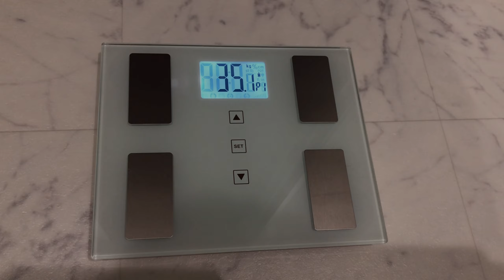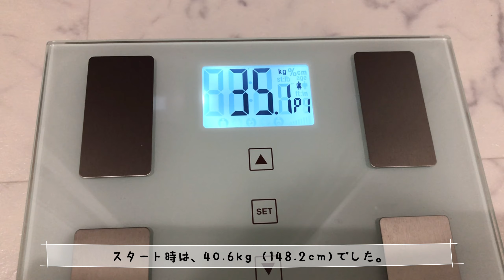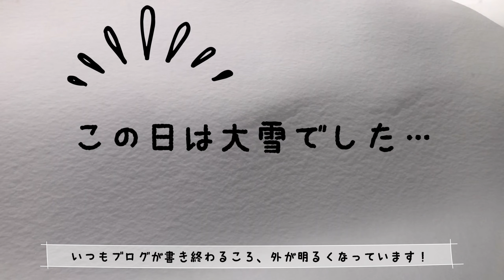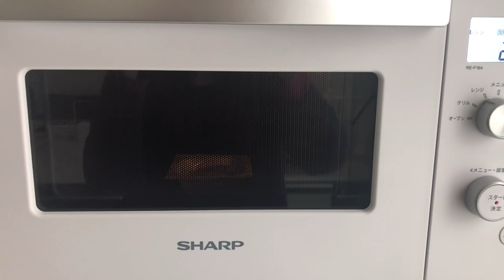【Vlog】アラフォー・リアル・モーニングルーティン 料理、クッキング、一条工務店、i-smart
aitan（あいたん）です♬

今回は、私のリアルな
モーニングルーティンです！

我が家の朝食の定番
【なっとうパスタ】を作ってみました♬
美味しそうだな〜と感じてもらえたら嬉しいです♡

動画についてのご感想など
ドシドシお待ちしております(o^^o)

【参考にさせて頂いた関連動画】